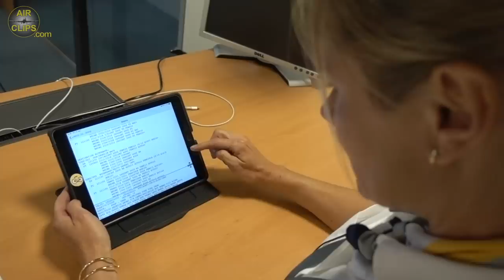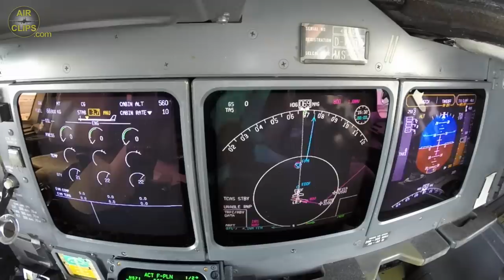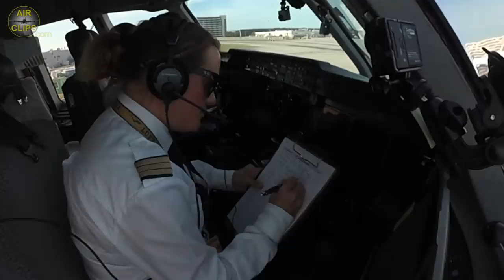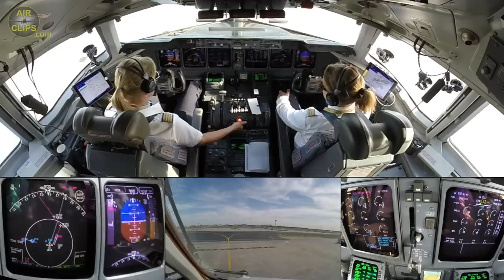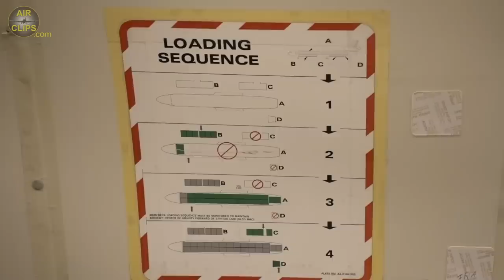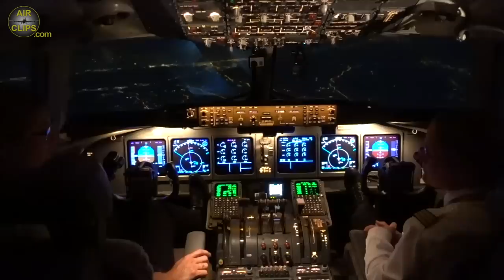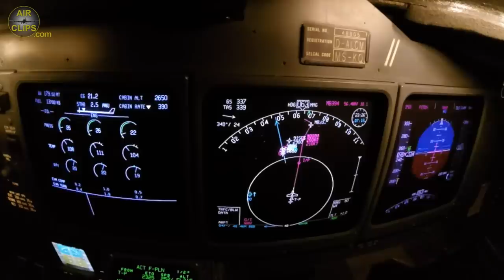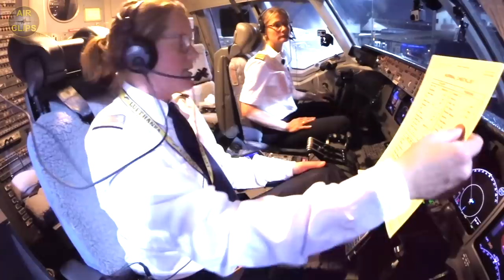MUST SEE! TWO COOL LADIES piloting HEAVY MD-11F ULTIMATE COCKPIT MOVIE [AirClips full flight series]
AirClips.com was exclusively invited to join Captain Inge and First Officer Claudia on their Lufthansa Cargo MD-11F rotation from Frankfurt to Mumbai (India), Hongkong, Novosibirsk (Russia) and back to Frankfurt. Every leg of this rotation will be published as a separate FULL ULTIMATE COCKPIT MOVIE over time. This is the first full film about the flight from Frankfurt to Mumbai (India), Welcome aboard - it's all for free!